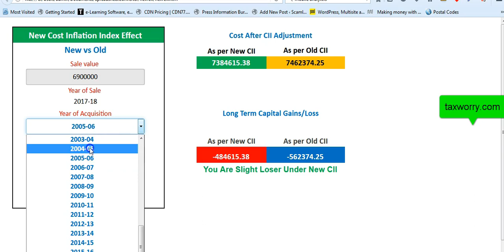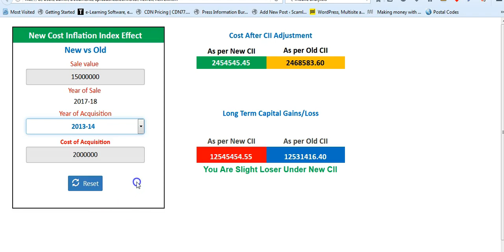New Cost Inflation Index vs Old : How to Get More Tax Exemption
The  new Cost Inflation Index (CII) notified by CBDT in terms of Finance Act 2017 is clearly a gift for all tax payers . The issue for the present post is whether the new cost inflation index allows you to claim more capital tax exemption than the amount computed under old CII . That is whether the new CII computes low capital gains and therefore beneficial to you . The conclusion is affirmative . Watch the video and then read how you can actually benefit out of it .